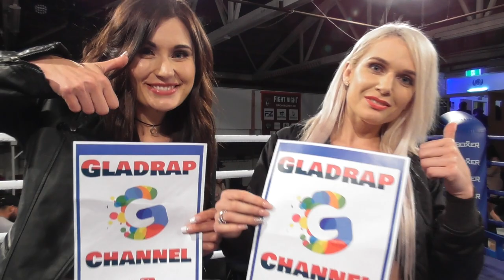Fight 6 - Ced Lamositele vs Ethan Adnrell - RLCA @ ABA Stadium, Auckland 11Nov17